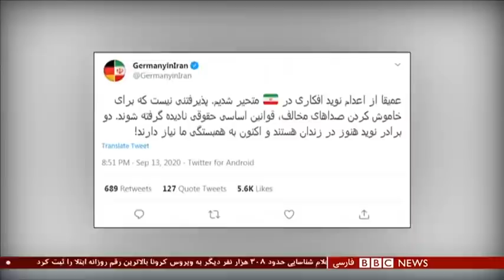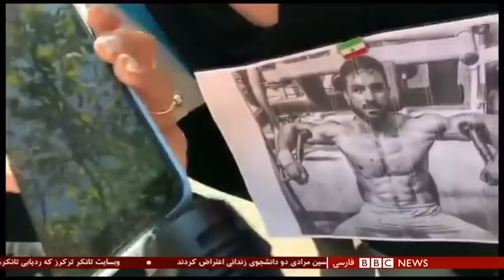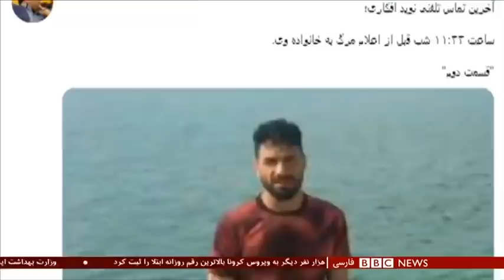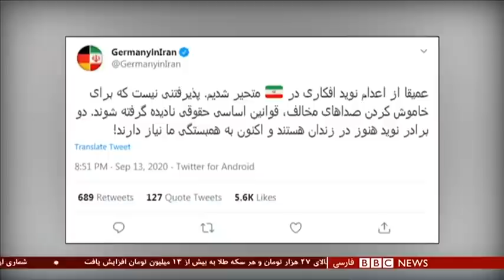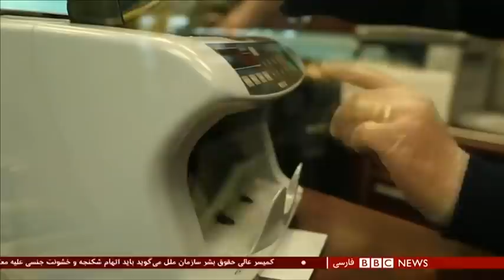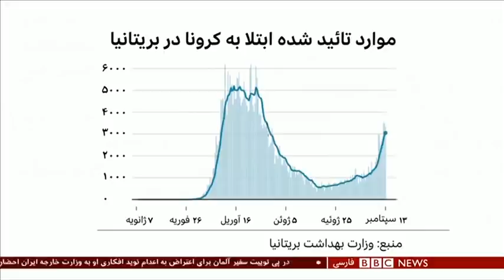اخبار ساعت شش عصر- دوشنبه ۲۴ شهریور